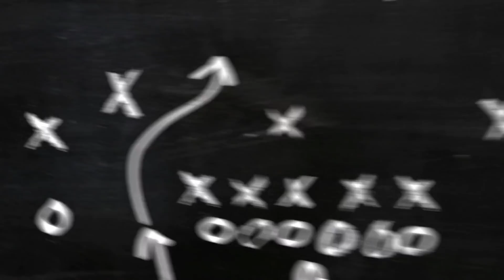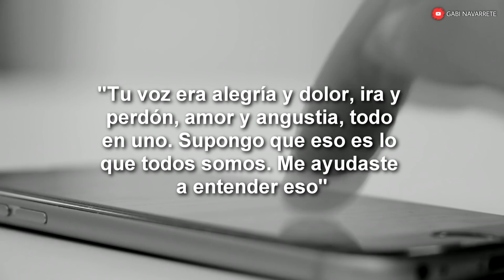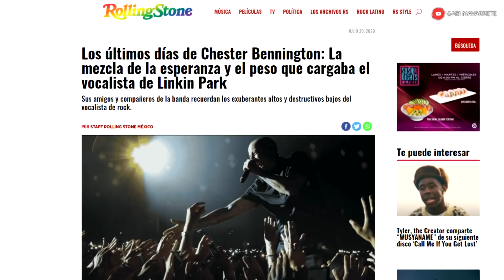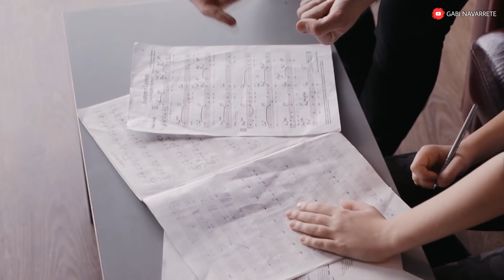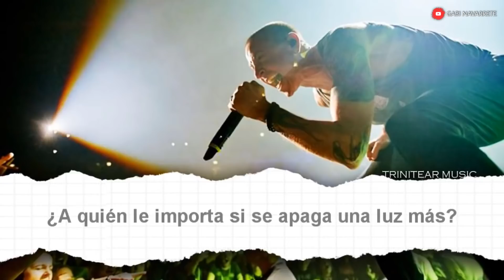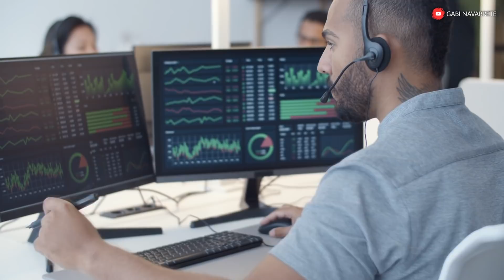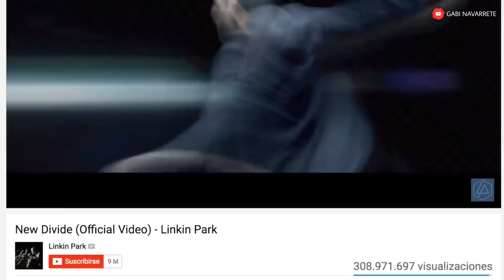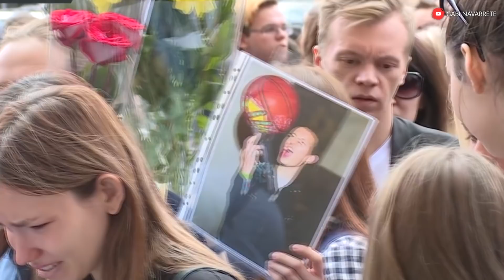La MUERTE de CHESTER BENNINGTON: La historia que NUNCA te contaron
Era la mañana del 20 de julio de 2017, el día estaba soleado, parecía ser un día normal como cualquier otro...
Pero para los fans de Linkin Park, Familiares y amigos de chester bennington, ese día se transformó rápidamente en una pesadilla difícil de creer...
Y es que en la madrugada de ese día, bennington tomó un cinturón de cuero, se lo pasó por el cuello y decidió terminar con su vida en su casa de palos verdes, en el condado de los ángeles.
Así es que a sus 41 años de edad, el cantante Norteamericano había muerto...